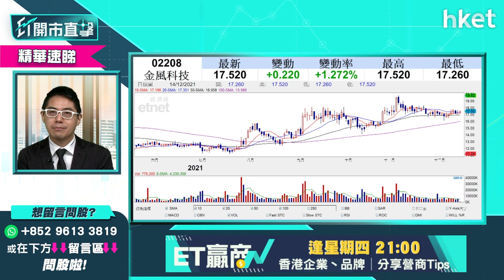【ET開市直擊】（精華）龍源電力916回吐如何部署？比較金風科技2208哪個更值搏？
龍源電力（00916)今早回吐逾1%，持貨如何部署？上周中央經濟工作會議提及要把握碳中和、碳達峰的機遇，新能源股強勢，龍源電力（00916)有望破頂嗎？與金風科技（02208）比較，哪隻更值搏？華盛證券證券分析師聶振邦（Thomas）為你分析，立即點擊收看／收聽。

Time code
00:00 - 市場焦點速覽
01:12 - 美股外圍速覽
03:12 - 大摩料美股將調整　美股前景點睇？注意兩大因素
07:11 - 港股上日市況速覽＋北水盤路
08:05 - 港股今年已見底？睇實恒指能否守住這個位
10:53 - 個股分析：騰訊（00700）上市以來首度派研派中期息有何啟示？4大點要留意
15:08 - 騰訊（00700）研派中期息未能沖喜？
16:13 - 內房分析：內房世茂系股債雙跌　對內房有何啟示？
19:34 - 中央籲把握碳中和、碳達峰機遇　受惠股點揀？ 新能源股vs傳統電力股？
22:01 - 明年第一季留意基建股　談中交建（01800）
24:05 - 商湯（00020）上市觸礁　其他新股又如何？
26:23 - 新股可等股價穩定價格期過後才考慮入市
26:51 - 新股可考慮固生堂（02273）
27:33 - 港股開市前市況速報
27:52 - ET個股推介 - 華潤啤酒（00291）
28:57 - 恒指早段市況速覽
29:14 - 觀眾問股：龍源電力（00916）18元買入要沽貨離場？未有貨甚麼價位可買入？
30:52 - 觀眾問股：龍源電力（00916）vs 金風科技（02208）
31:49 - 觀眾問股：現代牙科（03690）6.26元買入甚麼價位沽？
33:17 - 觀眾問股：信義光能（00968）甚麼價位可入？目標價定多少？
35:54 - 觀眾問股：領展（00823）股息低股價弱 要換其他資產嗎？
36:59 - 本地地產股可換新鴻基（00016）　亦可留意新基建股、疫苗股
38:00 - 觀眾問股：舜宇光學（02382）240元買入如何部署？
38:49 - 觀眾問股：騰訊（00700）派股息股價會跌？
40:17 - 觀眾問股：A股明年跑贏港股？南方明晟A50（03003）vs 華夏A50（02839）
44:07 - 觀眾問股：中金公司（03908）逆市升可買入？關鍵位在哪？
45:28 - 觀眾問股：中國移動（00941）逆市升是吸納或加注好時機？
49:00 - 觀眾問股：F山證鐵礦石（03047）可趁通脹買入？
48:58 - 觀眾問股：道指明年會否失30000點？美股走勢點睇？
50:48 - 恒指早段市況速覽
52:11 - 財經日誌提提你